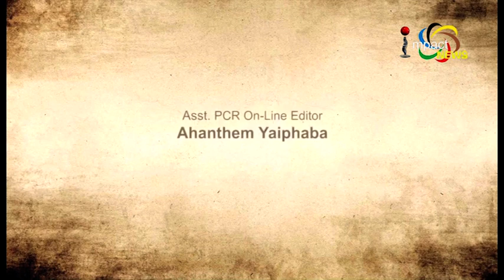Is Financial Crisis turning into Political Crisis? On Manung Hutna 14 June 2019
Guests:
MC Arun
Prof, Dept of Anthropology, MU

A. Robindro
Editor, Poknapham Daily

Dr. Thangjam Homen
Faculty of Pol Sc, IGN Tribal University

Host
KK Thokchom